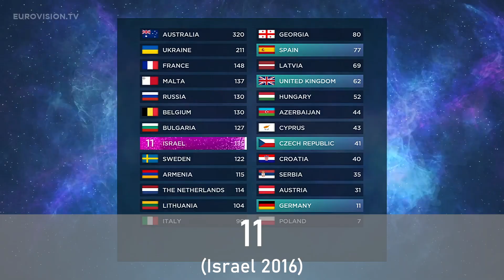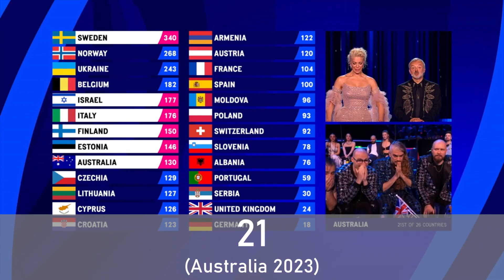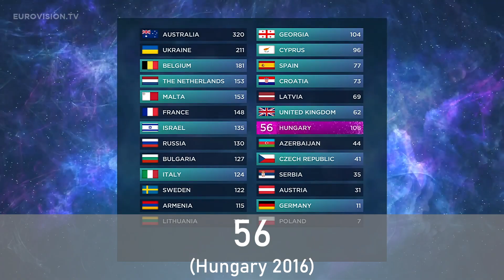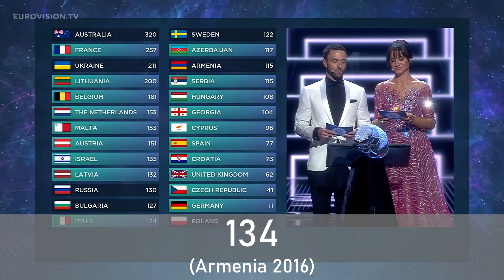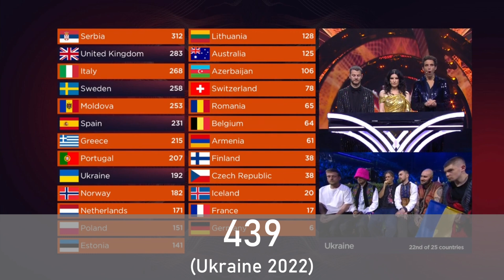Eurovision televote scores - From 0 to 439 [2023 update]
Get yourself someone who could score as many points as Salvador Sobral in the televote in a 37(+1) countries voting environment. And still have 526 points in total. And LOSE.

I'm not being (Sweden) bitter, I'm just pointing something out. I guess the juries were more in for the idea of accepting a former winner with open arms because her song is just of the same quality as her previous winner... Alexander Rybak could only wish that his silly little song tutorial song worked the same magic as "Fairytale" for him to win more than just his semifinal. (Which by the way was anybody's game the same way as semifinal 2 of 2023 was, hence why the televote was not fond of Semi 2 acts this year, for any of them to not get a triple digit score at all, unlike 2018 semi 2 which had a few acts worth of televote and overall top 10.)